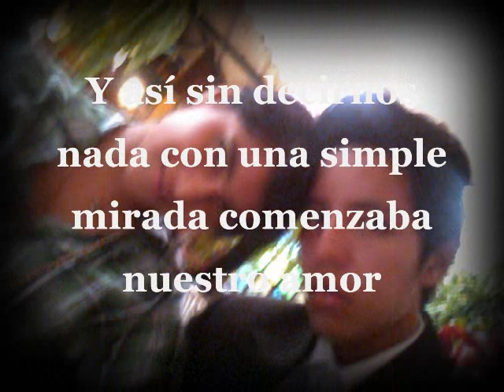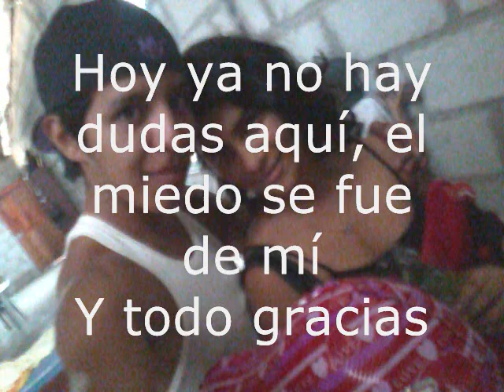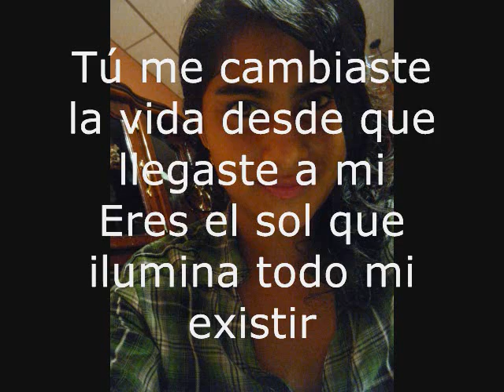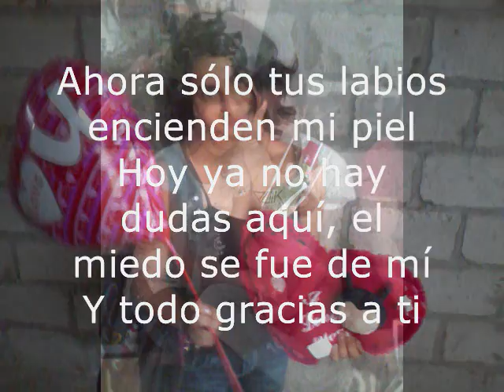Jorge y Angela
Qiero qeh zepaz qeh zTe zimple video, No ez tan zolo un zimple VideO... ez un zentimiento qeh ziento x ti !!
Angela te amo